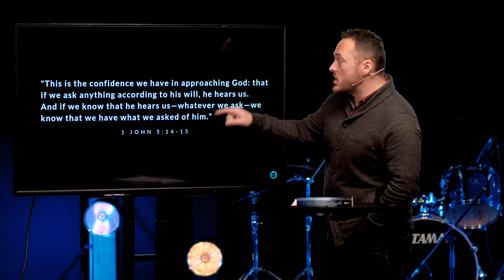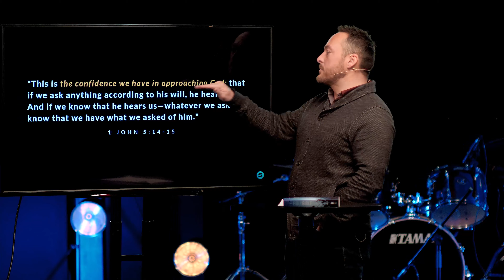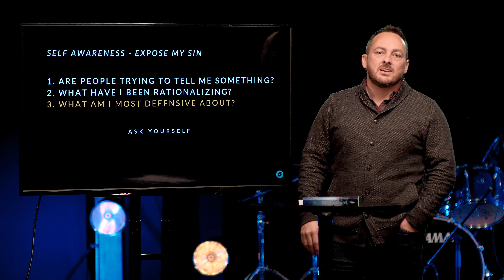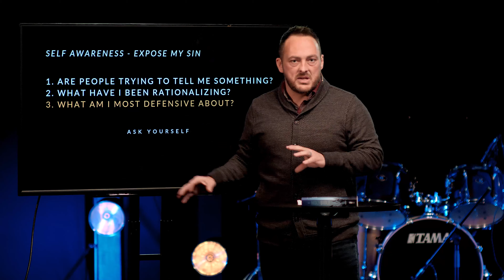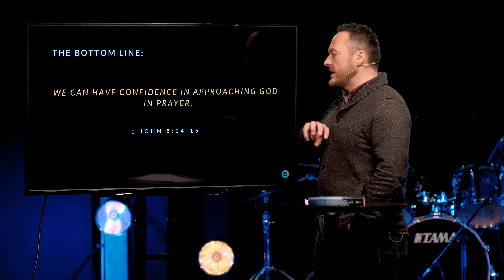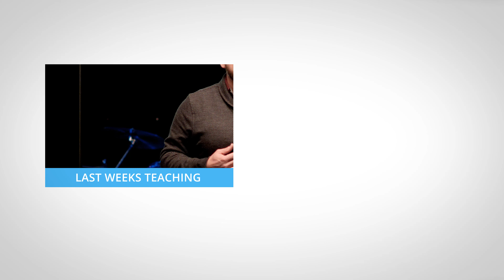Do You Pray With Confidence? | Pastor Ben Last